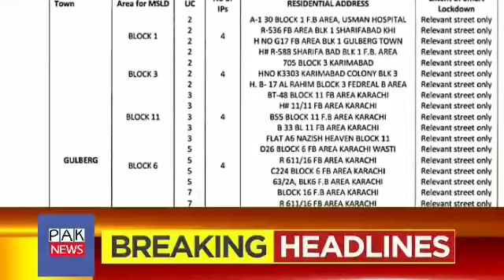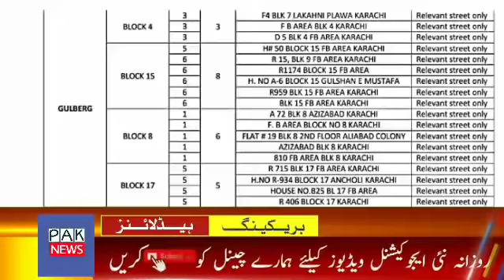School closed news today in Pakistan January 24, 2022 | NCOC Meeting today |Today School closed list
School closed news today 22 January, 2022 | NCOC Meeting today |Today School closed List in Pakistan

Good News for All Students | All School college and Uni closed in Pakistan |School closed news today

Good News for All Students | Latest Education News About School Closed in Pakistan | NCOC Update

Good News for All Students |School closed news today in Pakistan |Latest Education News |NCOC Update

School closed news today in Pakistan | latest education news | school closed news today |NCOC update

NCOC 19 January meeting final decision | School closed news today in Pakistan |Latest Education News